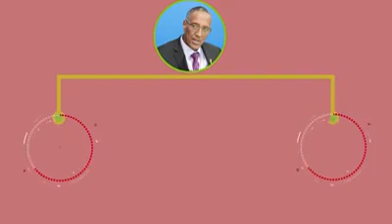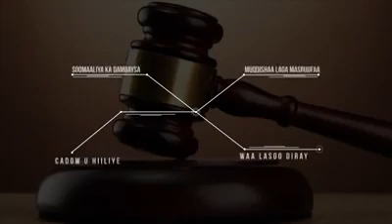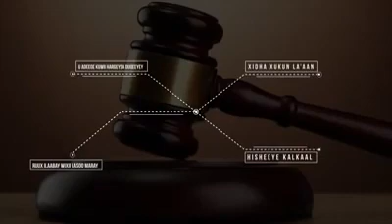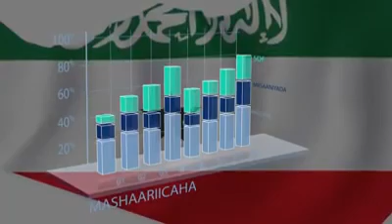Somaliland 28 sano kadib maxaa u qabsoomay